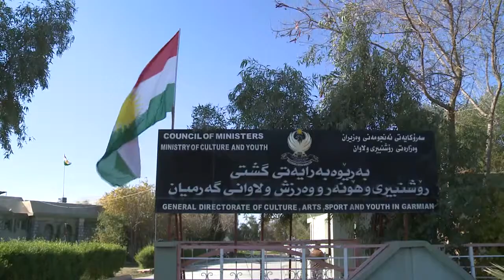roji senama raport mpeg4